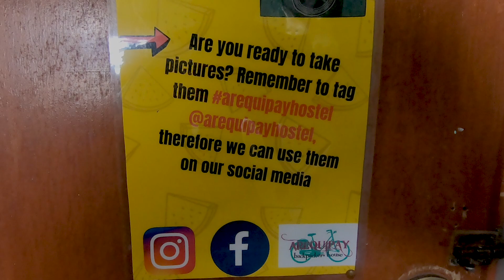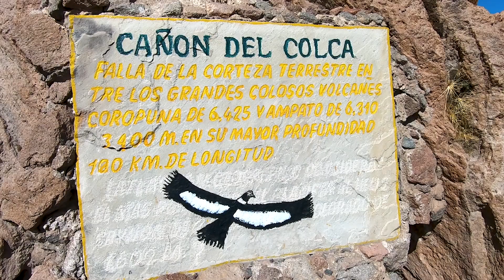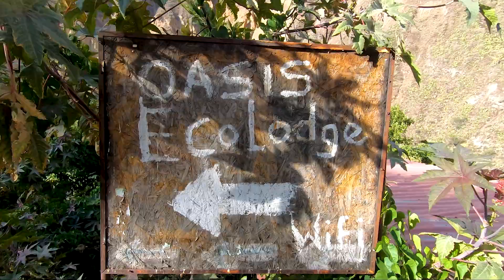Solo Backpacking Peru | Ep 5: AREQUIPA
I went solo backpacking to Peru for one month, starting out from Lima and travelling to Paracas, Huacachina, Nazca, Arequipa, Colca Canyon, Puno, Cusco and finally ending up at Machu Picchu.
In this video, I try to tell the story of my journey through this amazing country. From the places I visited, to the friends I made, the things I experienced and the fun facts I learned.

I would also like to thank all the people I met on my journey for making this trip truly unforgettable and having the patience with me stopping to film the most random things.

SOCIAL MEDIA 👋

Timestamps:
Intro: 1:05 min

Credits:
Not every song I used is listed. In case, one of the creators who isn't listed would like his song to be added to the credits, please just let me know (on Instagram).